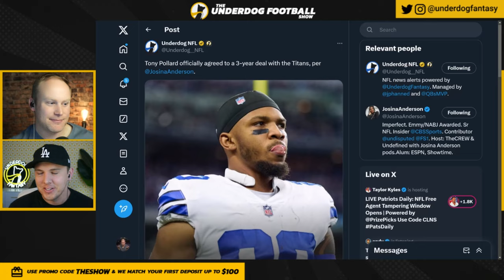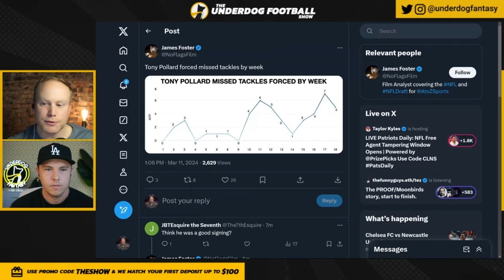This Is Why The Tennessee Titans Signed Tony Pollard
TONY POLLARD Signed by the TENNESSEE TITANS: Josh Norris and Hayden Winks of Underdog Fantasy break down the Tony Pollard Trade going from the Dallas Cowboys to the Tennessee Titans. What does this mean for both teams? Who valued Tyjae Spears too high? (me) Can they both co-exist and be their own explosive running backs?

0:00 Tony Pollard Trade Details
1:10 Tony Pollard Highlights
5:12 Tyjae Spears Stats and Highlights
6:54 Tennesse Titans 2024 NFL Season